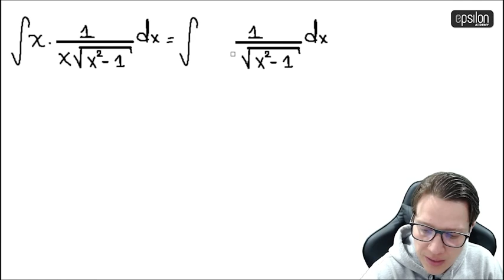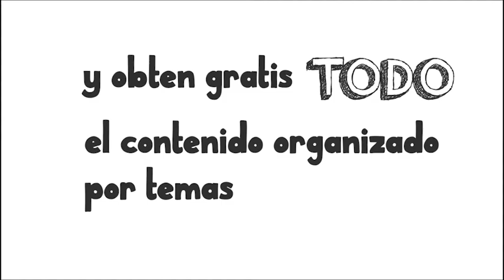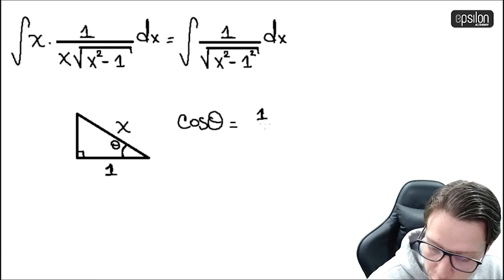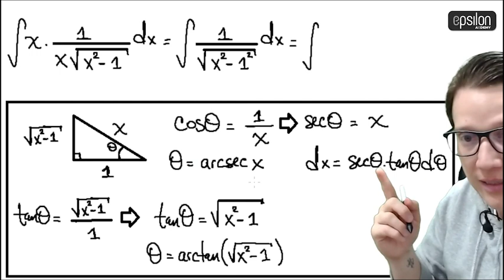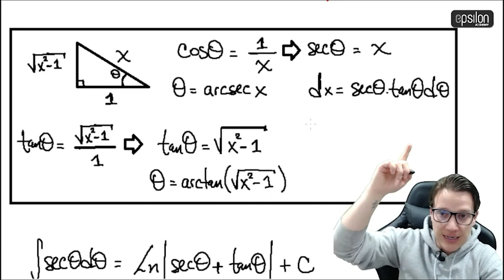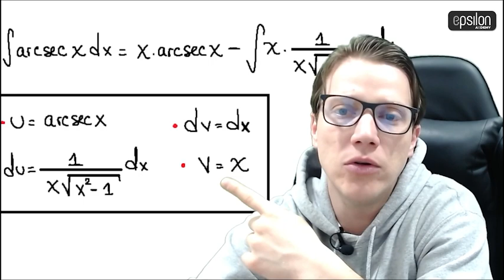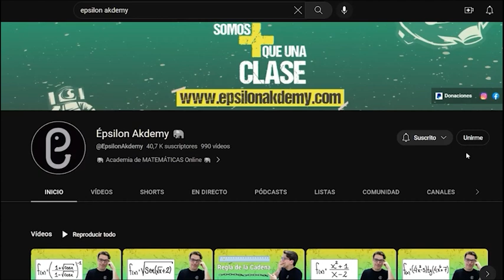🐘 Integral #57 ARCSEC X 🔥🚀